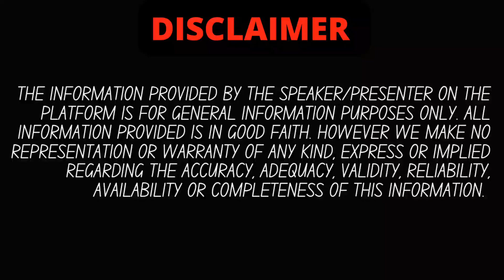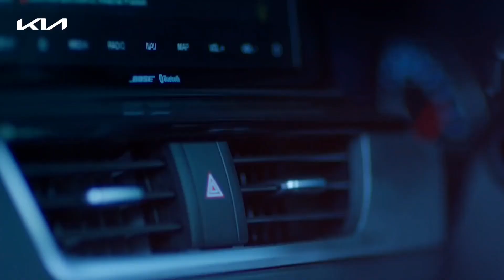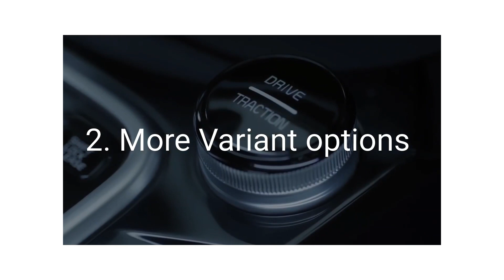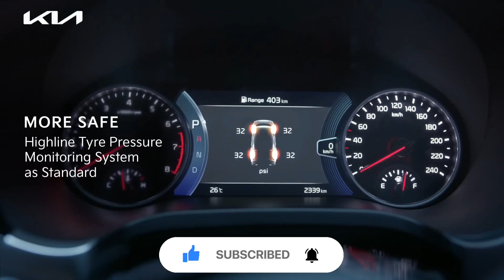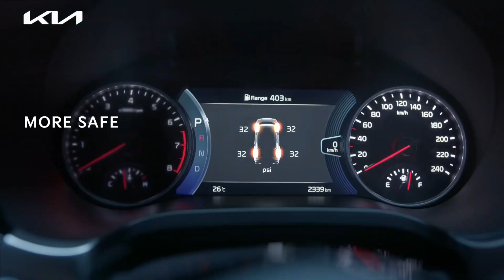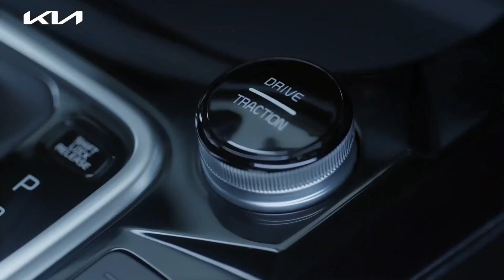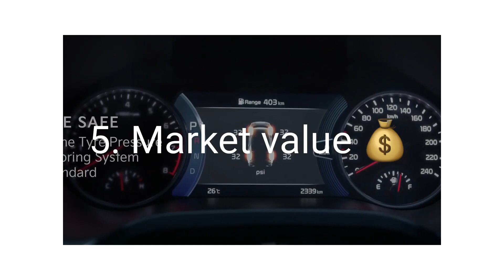Kia Seltos Facelift 2023💥pana. sunroof, 360 Cam, Launch on Jan🔥Why should you wait ? |Auto authority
highlits :

Kia Seltos Car Price 2022, All Models & Configurations
2022 Kia Seltos: Hyundai Creta rival
2022 Kia Seltos launched - Top 6 highlights
Will there be a 2022 Kia Seltos?
Will Kia Seltos price increase in 2022?
Will Kia Seltos gets panoramic sunroof in 2022?
What is the problem with Kia Seltos?
Why did Kia Seltos fail?
Why Kia Seltos sales dropped?
Why did Kia Seltos drop December 2020?
Why are Kia sales dropping?
How many Kia Sonet are sold in India?
Which SUV is best in India in 2022?
Which is the No 1 compact SUV in India?
Which SUV has best engine in India?
Which engine is best for SUV?
Which compact SUV has the best sunroof?
Will Seltos gets panoramic sunroof?
Does Kia Seltos have sunroof?
Which SUV have sun roof?
Which car has best sunroof?
Which car has biggest sunroof?
Which SUV has biggest sunroof?
Which car has sunroof in lowest price?
What is the difference between sunroof and panoramic sunroof?
DO Panoramic sunroofs break easily?
2022 Kia Seltos Review & Road Test
New Kia Seltos 2022 Launched - Extra Safety Features
Kia Seltos 2022 Price, Launch Date 2022
What is the expected price of Kia Seltos 2022?
What is the launch date of Kia Seltos 2022?
kia seltos 2022 launch date in india
kia seltos 2022 price
kia seltos 2022 interior
kia seltos 2022 on road price
kia seltos 2022 dimensions
kia seltos htk plus
kia seltos htk
kia seltos gtx+
seltos htk petrol 2022
seltos modification
seltos 2022
seltos htk plus
seltos x line
seltos base model
seltos htx+ petrol
seltos
kia
kia seltos
kia seltos petrol 2022
kia seltos diesel 2022

is video me hamne aapko Kia seltos 2023 ki detailed information di hai, agar aapke koi sawal hai to comments me aap zarur puch sakte hain , agar video pasand aayi to LIKE,SUBSCRIBE KAR DENA. aapka ek subscribe hame aur motivate karta hai aapke liye aur zyada interesting videos banane keliye.

kia seltos interior
kia seltos features
2022 kia seltos
2022 kia seltos review
kia seltos s
kia seltos turbo
kia seltos india
2022 kia seltos sx
2022 kia seltos review
2022 kia seltos sx turbo
kia seltos sx
kia seltos 2022
kia seltos
2022 kia seltos
2022 kia seltos review
seltos 2022
kia seltos review
2022 seltos
2022 kia seltos interior
kia seltos facelift 2022
new kia seltos 2022
new kia seltos
kia seltos review 2022
all new kia seltos
2022 kia seltos htx
nuevo kia seltos 2022
kia seltos htx 2022
kia seltos gt line 2022
2022 kia seltos sx turbo
2022 kia seltos
seltos htk plus petrol
seltos htk plus diesel
kia seltos gtx plus